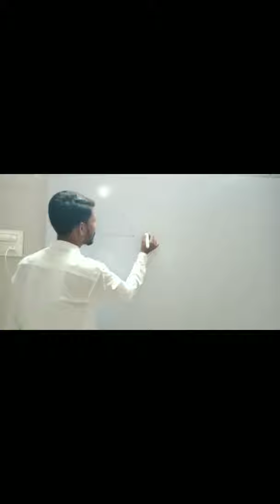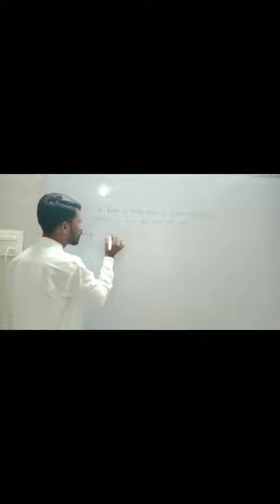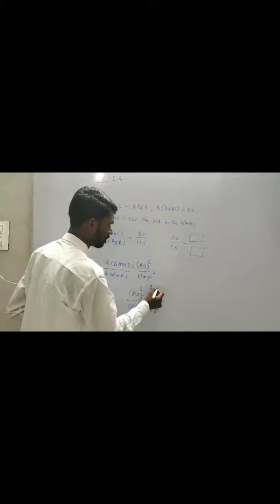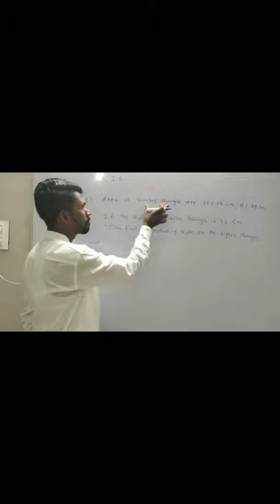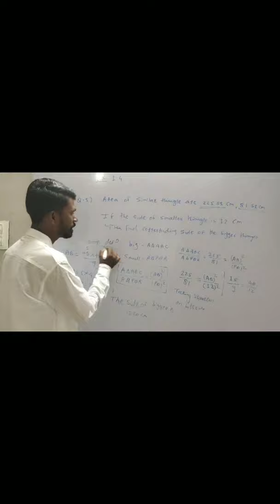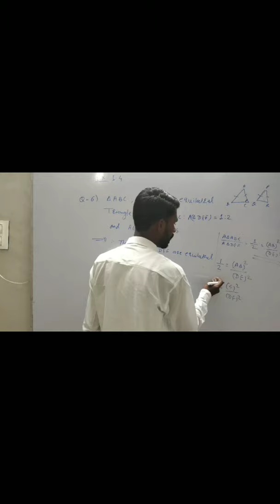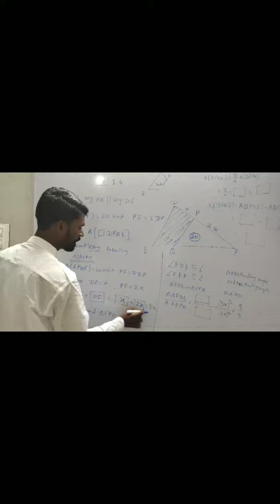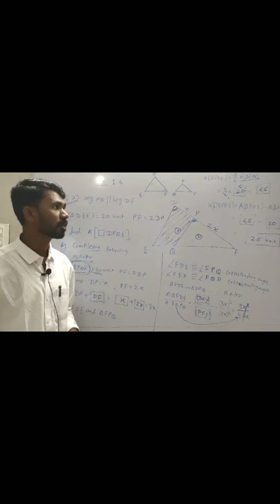Similarity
X std topic 1